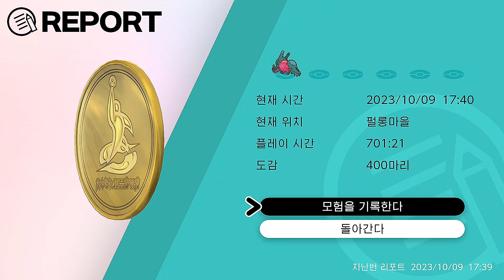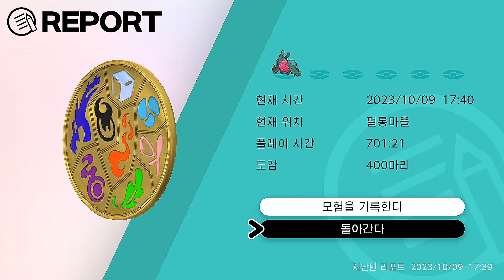드디어 PokemonHome이 스칼렛바이올렛에서 연동이 됩니다! 이 말은 소드실드에서 등장한 포켓몬들을 스바에서도 플레이 할 수 있다는 말입니다! 민호의 실드를 공개합니다!